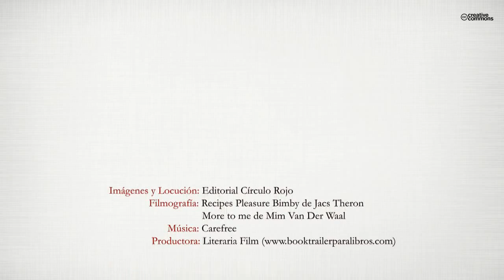Recetas para Alba (Booktrailer) - Editorial Círculo Rojo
Autor: Mª Victoria Morales Arjona
Recopilación de recetas tradicionales de la familia, transmitidas de una generación a otra, recogidas por la autora a lo largo de treinta años.